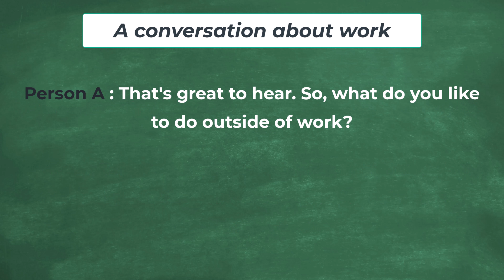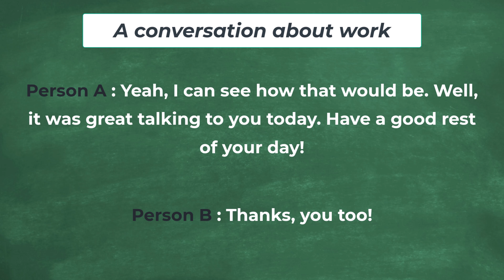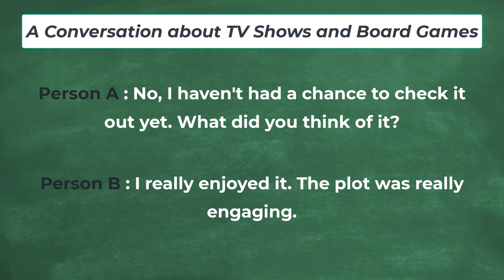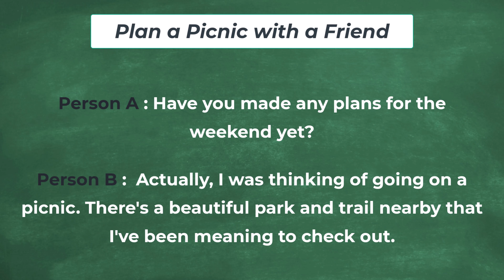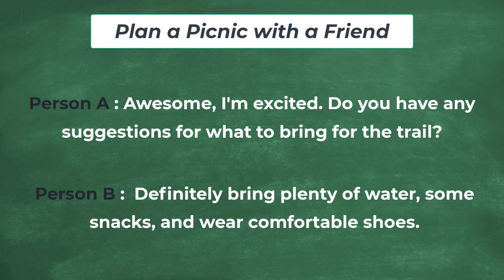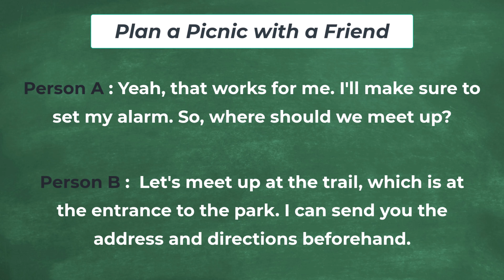Intermediate Level Conversation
Learn English with Rab is a free Channel for English learners. We study how to learn English speaking easily and help build the confidence you need to speak English with ease.

You'll also see lessons for English speaking practice, and tenses in English grammar with examples. You will find free English vocabulary Videos, English grammar Videos, English exercises and English lessons.

We have English Speaking Videos that will help you to build vocabulary, develop natural pronunciation, increase grammar accuracy, practice functional language skills and reach conversation fluency.